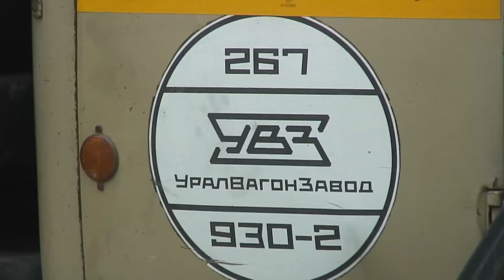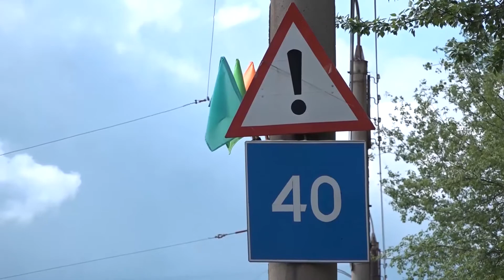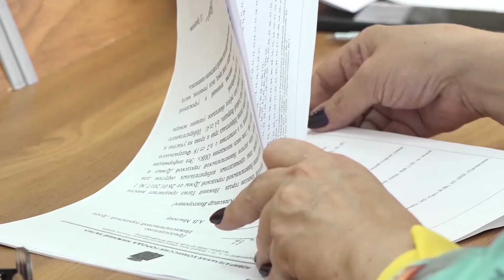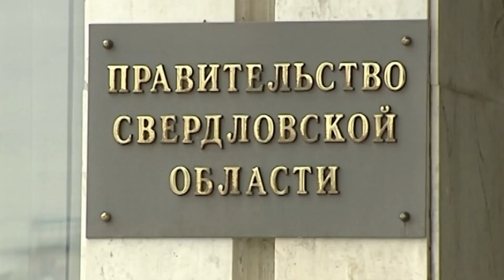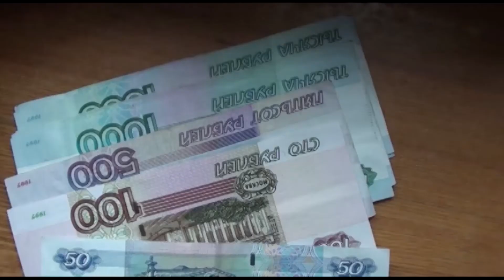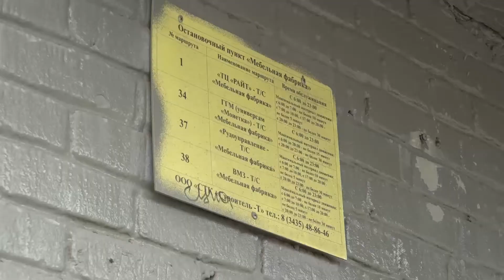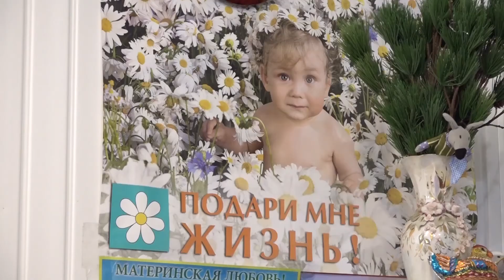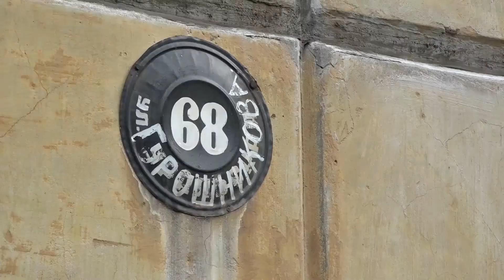07 06 Новости